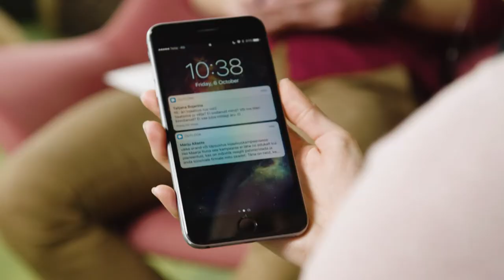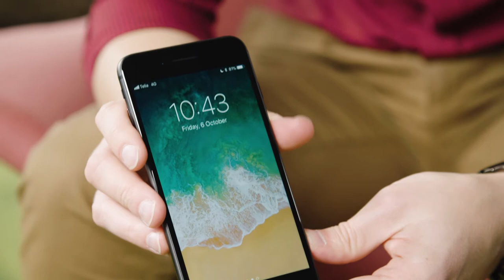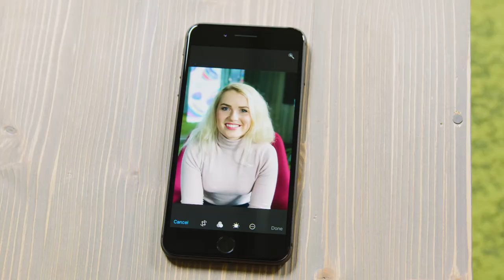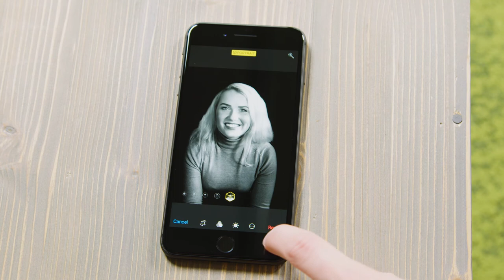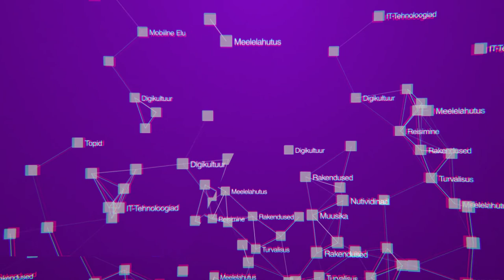Digitarga SAADE [iPhone]: Uus iPhone 8, iPhone 8 Plus ja iPhone X